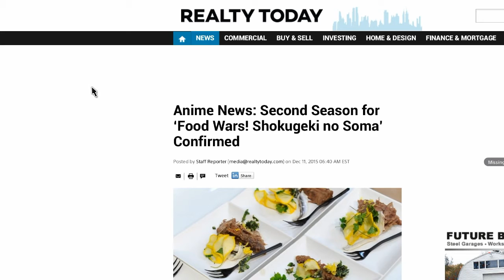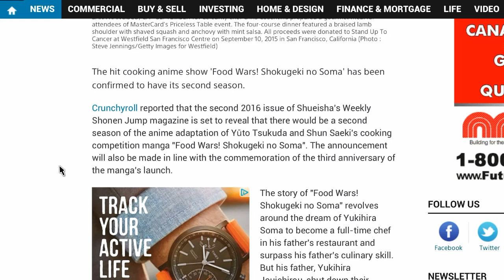Food wars! Shokugeki No Soma! SEASON TWO ANNOUNCED! 2016